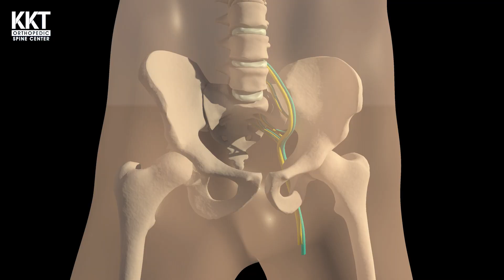Sciatica Symptoms Causes & Treatment - Noninvasive - Non-surgical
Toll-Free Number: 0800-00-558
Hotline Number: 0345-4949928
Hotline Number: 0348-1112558